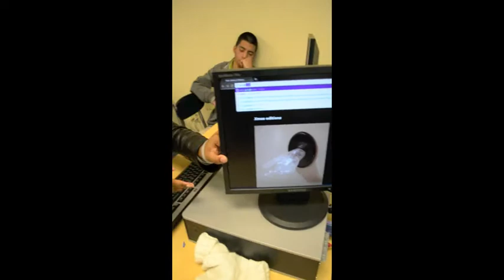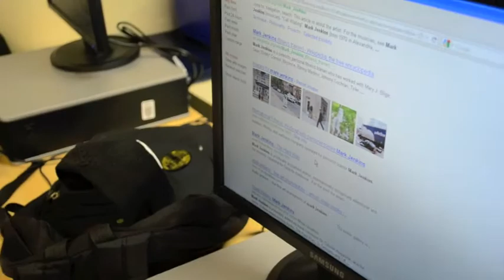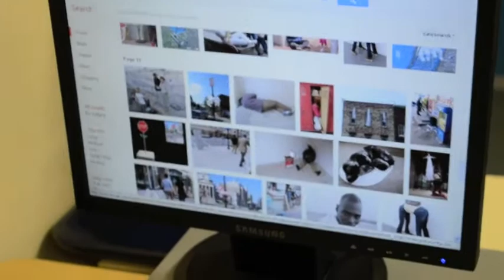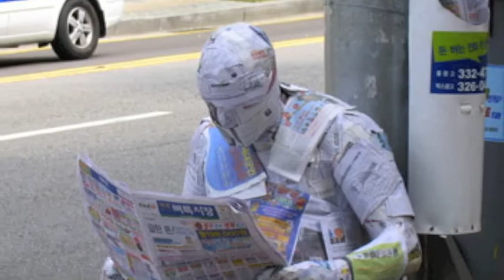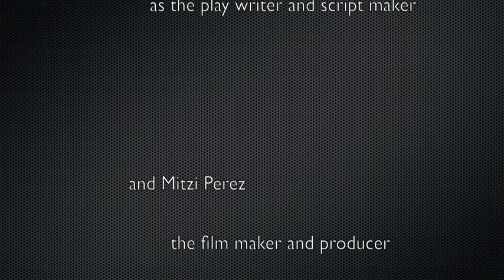Art Project: Mark Jenkins